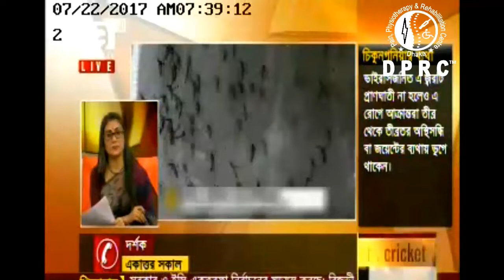জ্বর VS ব্যথা || Pain VS Fever || Pain Treatment